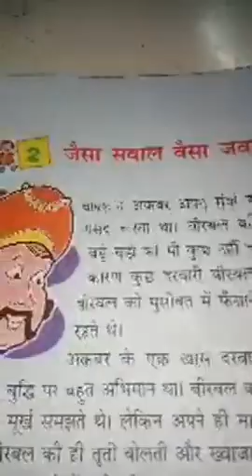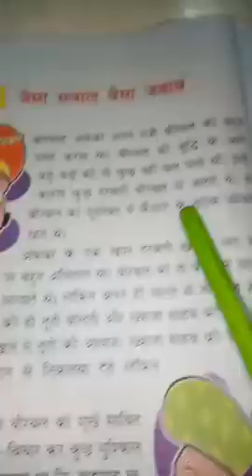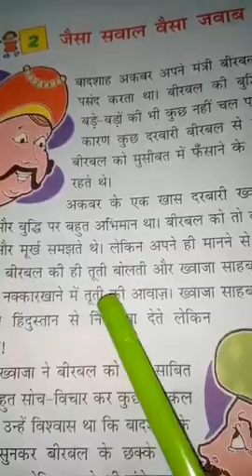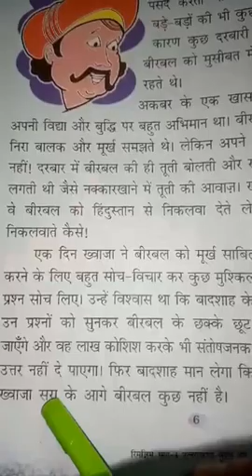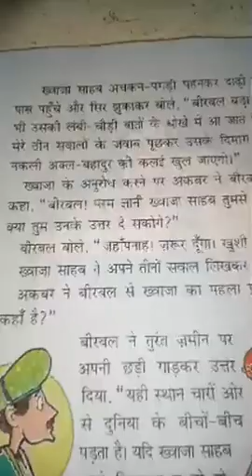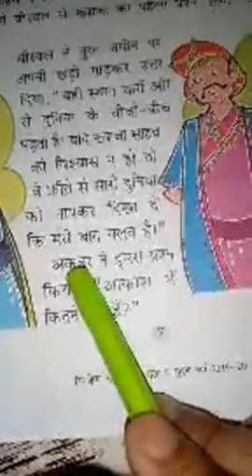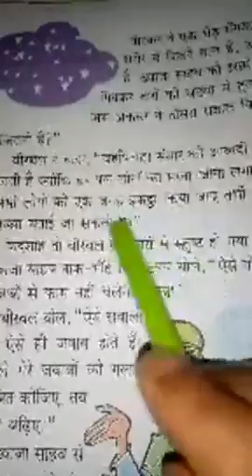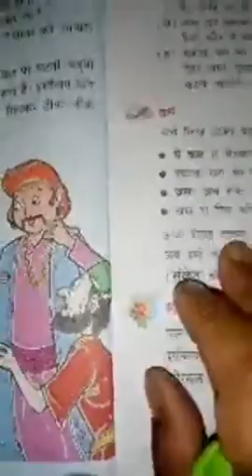NCERT - HINDI, CLASS - 4, Chapter - 2 (Video -2)